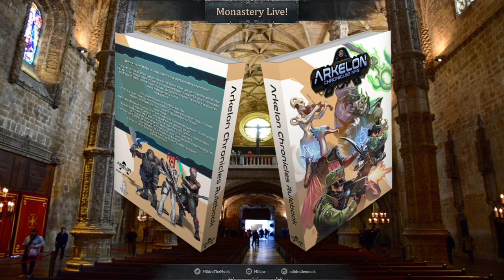Interview with Jonathan Sévigny on Arkelon Chronicles